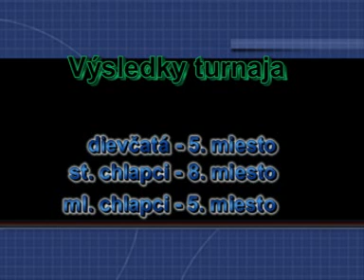EXEL Floorball cup.mpg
Historická účasť družstiev ZŠ Omšenie na EXEL Florbal Cupe 2007 v Košiciach.